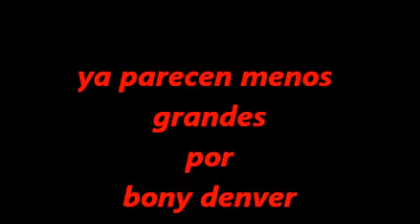bony denver-ya parecen menos grandes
del disco "bajará por la montaña,rodeando la montaña"